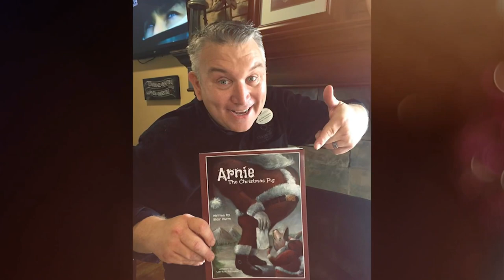Honor our hero’s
Up dates on my painting for adobe honorourheroes and might be featured on Jimmy Kimble music by Steven Curtis Chapman “Faithful”